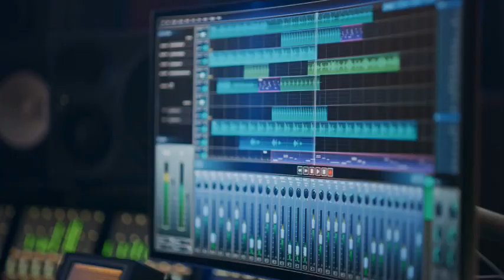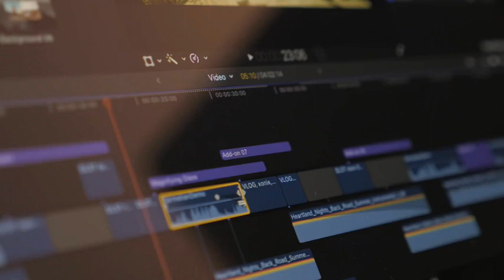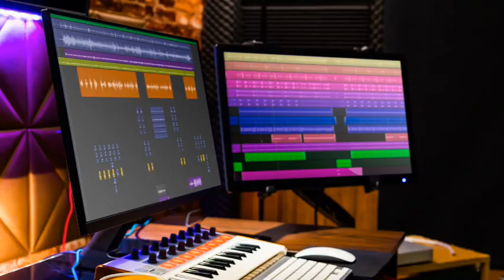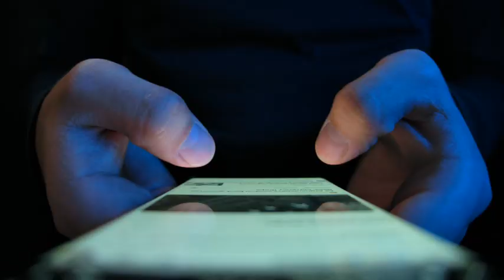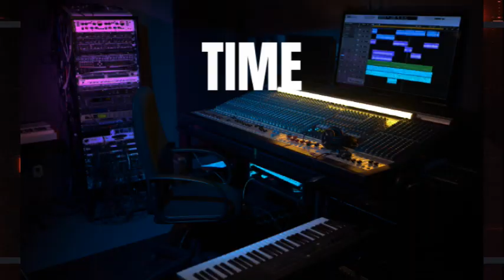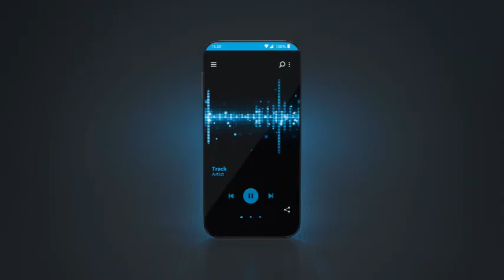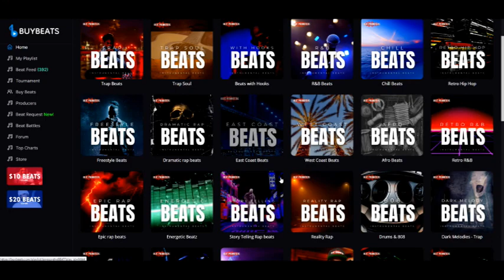Beat Promoters Radio Explained |Producers Get Your Beats in the Rotation| Artist Promote your Music!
In this video "jones on the BEAT" explains all about the buzzing new music community “Beat Promoters”, the “Digital Street Team” concept, and the very innovative Buybeats beat promotion platform that’s changing the game for music producers, artists and even music fans!

Buybeats  is an invitation only platform. To sign up you must have an invitation link. Sign up free on the platform to get your beats in the rotation on Beat Promoters Radio. Links are below 👇

- Sign up as an artist: Get 10 Free beats upon signing!

Beat Promoters is a community platform for music producers and artists to showcase their talent, and get the recognition they deserve. Even music fans have an opportunity on this platform to support music creatives while also benefiting themselves in multiple ways.

Through a very powerful concept being called the “Digital Street Team”, we’re creating a brand new producer and artists community where everyone involved truly wins!

We also share information on all of the facts and features of the Buybeats platform. If you're doing your research on Buybeats This channel will help you shorten the learning curve.

Beat Promoters Radio 📻

Tap in Every night Monday - Friday on IG Live at 6pm Central / 7pm Eastern for Beat Promoters Radio!

**How to get your beats in the rotation on Beat Promoters Radio in 3 steps.**

1. Sign up / upload beats

3. *Important **(TAG @BEATPROMOTERS)** in your post.

- *Each livestream we play beats in the order we're tagged in post.. Tagging us in your beat post is your way to "Skip the line" so don't forget to tag us in order to debut your newest beats! We also select beats directly from the many categories on the Buybeats platform.*

**How to become a featured artist on Beat Promoters Radio:**

**2. Submit a beat request**

**3. Take a screenshot of your beat request / post it in your Instagram story and (TAG @beatpromoters)**

Be sure to Follow @beatpromoters on Instagram so that you can tag us in your post and stay updated.***

## Make Money Sharing Beats 💰

1. **Stream Revenue** - Share your playlist and earn money every time an artist signs up to listen to beats. As the playlist curator, you will receive payment for every beat played, even in the future!

2. **Beat Sales Commission** - When an artist buys beats from your playlist or any other beats on the platform, you will receive a 30% commission on every sale, now and in the future.

3. **Leverage Your Income** - Share your playlist or invitation links with other producers and invite them to sign up. Every time their beats are streamed, you will receive revenue. This is a great way to leverage your playlist and earn income passively.

So what are you waiting for? Start earning with our beat playlist today! 💸

Beat Promoters Community 🌎

The Beat Promoters community is where we bring innovative music creatives like you from around the world together.

As a community, we're fully committed to becoming the #1 music creatives community online, as we're building the first-ever beat distribution network which connects producers and artists worldwide, and also creates unlimited free exposure for everyone who's a part of the Beat Promoters community network.

At Beat Promoters, we believe in the power of community building, and we are proud to promote a platform that enables creatives to deliver and distribute their music to a global audience in a new innovative way. Our platform is designed to help music producers, artists, content creators, and music fans turn their passion for music into profit, while at the same time grow their networks.

You will now discover the power of leverage through community building! 🔥

## Follow jones on the BEAT on Social Media! 📲

 Follow Beat Promoters on Social Media! 🎉